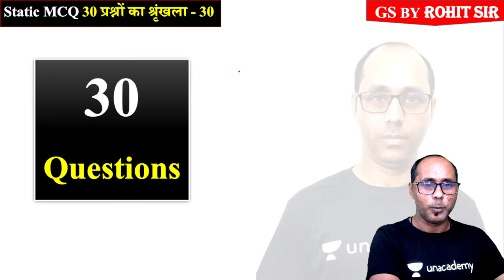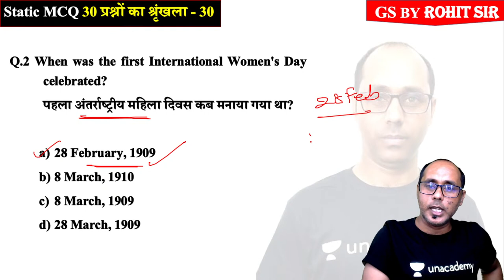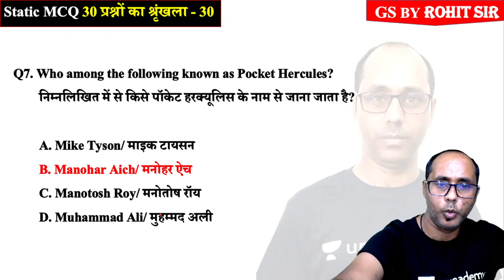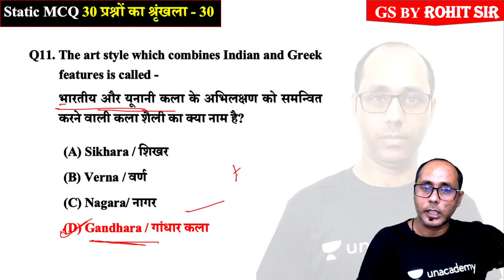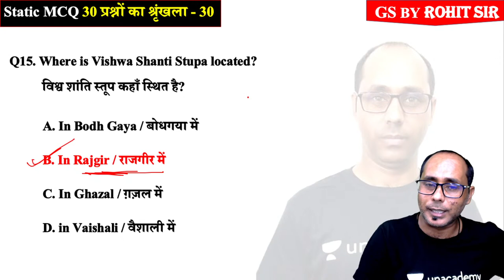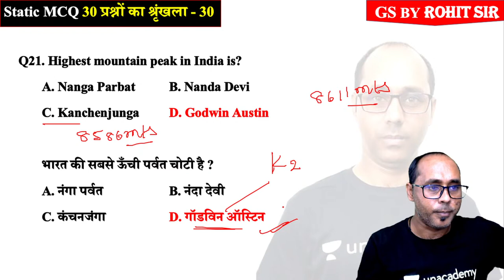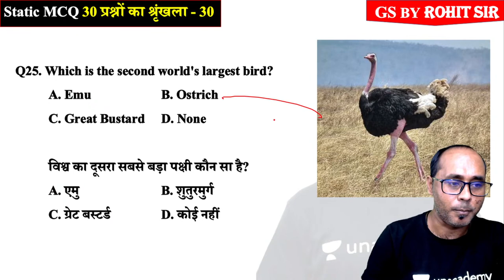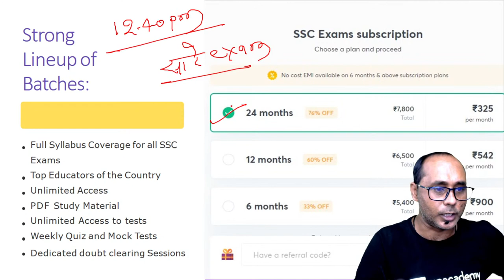Static GK MCQs | Part-29 | General Awareness | RRB NTPC/Group D | wifistudy | Rohit Kumar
In this session, Rohit Sir will be teaching about Static GK MCQs from General Awareness for RRB NTPC/Group D | General Awareness Questions | Railway Group D Static GK MCQs by Rohit Baba Sir | Static GK MCQs for RRB NTPC/Group D | wifistudy

✿ Morning Shows:
05:00 AM - Current Affairs Quiz Show by Bhunesh Sir
06:00 AM - Current Affairs & Static GK by Shipra Ma'am
06:30 AM - One Word Substitution & Idioms by Harsh Sir
07:00 AM - The Hindu Editorial by Sandeep Kesarwani Sir
08:00 AM - Current Affairs Show by Bhunesh Sir
08:40 AM - Vocabulary Show by Harsh Sir

✿ ब्रह्मास्त्र Batch for RRB Group D/CBT 2:
08:00 AM - Biology by Shipra Ma’am
09:00 AM - General Awareness by Bhunesh Sir
09:30 AM - Physics by Neeraj Sir
10:15 AM - Reasoning by Deepak Sir
11:00 AM - Maths by Sahil Sir

✿ Let's Crack RRB Group D 2019-20:
12:00 PM - General Science by Amrita Ma'am
12:30 PM - Maths by Sahil Sir
01:00 PM - Reasoning by Hitesh Sir
01:30 PM - General Awareness by Rohit  Sir

✿ Sankalp 3000+ Selection Batch for SSC CGL 2020-21:
02:00 PM - English by Sandeep Kesarwani Sir
03:00 PM - Maths by Rajesh Nehra sir
04:00 PM - Reasoning by Deepak Sir
05:00 PM - GK By Rohit Kumar

✿ SSC GD 2021:
06:00 PM - Reasoning by Deepak Sir
07:00 PM - GA by Aman Sir
08:00 PM - Maths By Dhasu Sir
09:00 PM - English by Harsh Sir

✿ SSC Special:
09:30 PM- Reasoning By Ritika Tomar
10:00 PM - Reasoning by Akash Chaturvedi
11:00 PM- Reasoning by Hitesh Mishra
11:00 PM - GK/GS by Alok Bajpai Sir

✿ SSC JE/UPPCL JE 2020-21 (Technical) Crash Course:
02:00 PM - Electrical Engg. by Ashish Sir
10:00 PM - Civil Engg. by Sandeep Jyani Sir

1. One Subscription, Unlimited Access
2. Learn from your favorite teacher
3. Real-time interaction with the teacher
4. You can ask doubts in a live class
5. Limited students
6. Download the videos & watch offline5